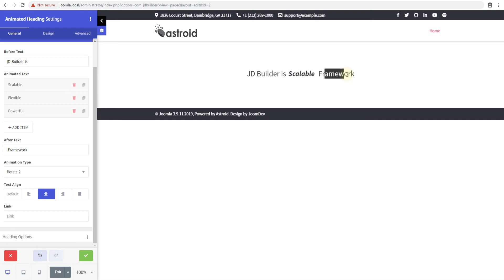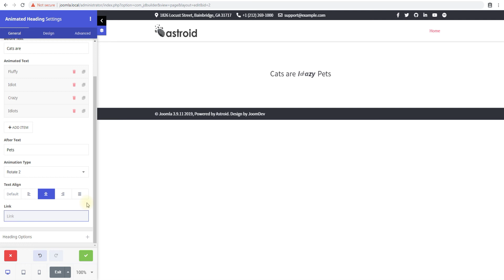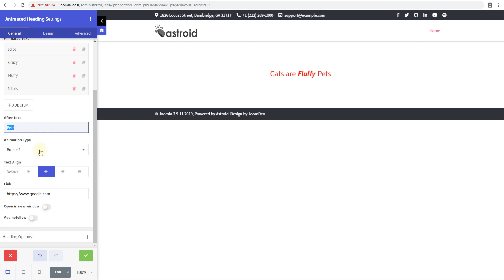How to Add Animated Headings Joomla Website With JD Builder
Learn how to add animated text to your Joomla website with this JD Builder tutorial. Keep your visitors focused on your message has never been easier.

JD Builder Pro brings a new feature that you are sure to love.

ANIMATED TEXT!

Upgrade JD Builder Pro & Take your Joomla Website to next Level